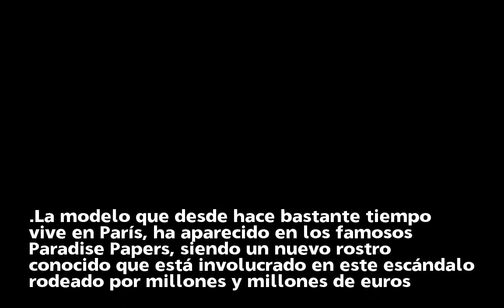Inés Sastre, nueva involucrada en los Paradise Papers: Tiene un trust en las Islas Vírgenes Británic